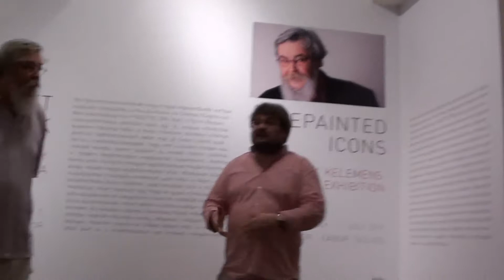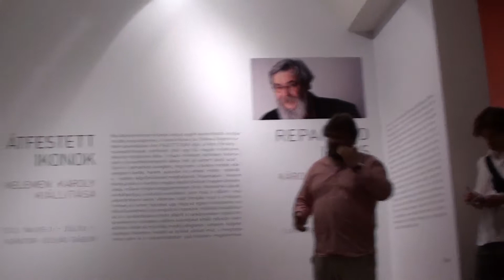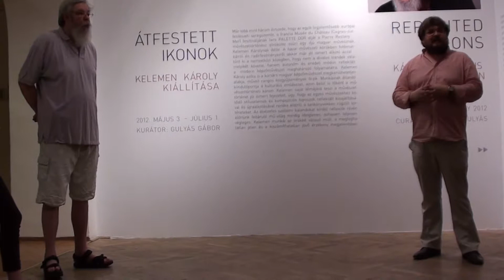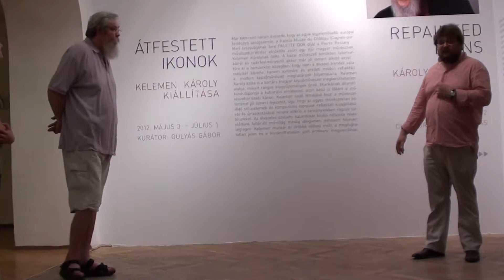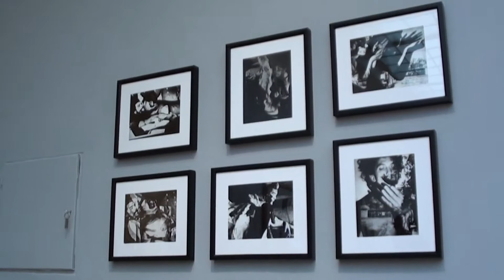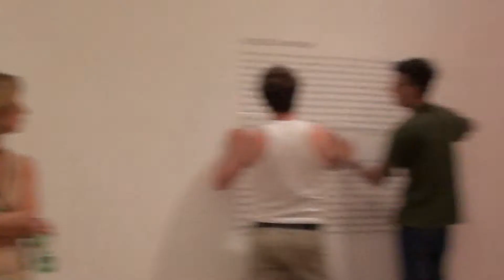Gulyás Gábor tárlatvezetése | Sajtós | Átfestett ikonok | Ernst Múzeum | 2012.05.03.